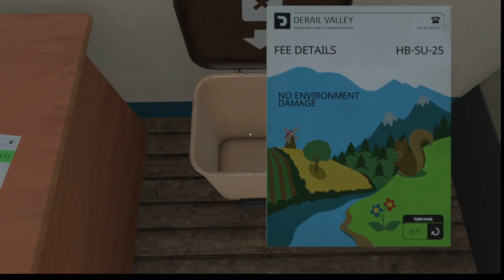More shunting!. Derail Valley ASMR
Welcome to the world of Derail Valley ASMR, where soothing locomotive sounds and mesmerizing train simulations combine to create the ultimate stress-relief experience. Immerse yourself in the tranquil beauty of virtual railway landscapes as you watch, listen, and unwind.

In this ASMR video, you'll witness the art of train operation at its finest. Our skilled conductor guides you through picturesque routes, showcasing the intricate details of trains, tracks, and scenery. Let the rhythmic click-clack of wheels on rails and the gentle hum of engines melt away the worries of your day.

Whether you're an avid train enthusiast or simply seeking a moment of peace, this video offers a therapeutic escape like no other. Join us on this meditative journey through Derail Valley, where ASMR meets locomotion, and relaxation is just a whistle away.

🚂 Key Features:

Immersive Train Simulation: Enjoy the serene beauty of detailed train routes.
Relaxing ASMR Sounds: Let the soothing sounds of trains lull you into a state of calm.
Visual Feast: Feast your eyes on breathtaking landscapes and realistic locomotives.
Stress Relief: Experience the ultimate relaxation therapy through virtual railroading.
Sit back, relax, and embark on a journey that will transport you to a world of tranquility and wonder. Your ticket to relaxation awaits! 🌄🚆🎧